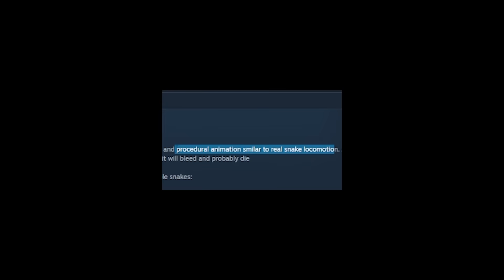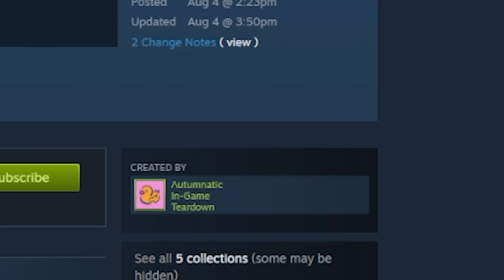Downloading an Evil Ai.. (Teardown)